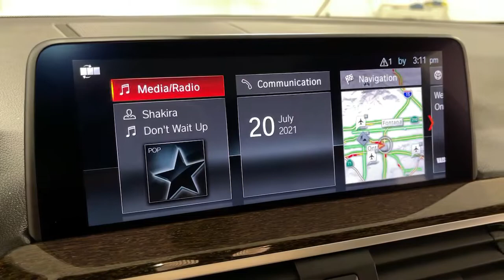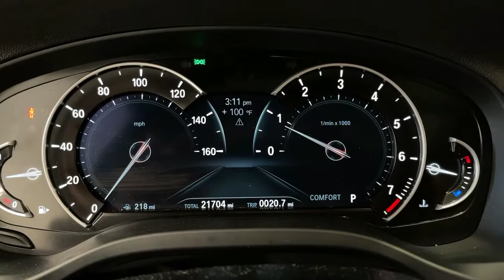2019 BMW X4 Ontario, Riverside, Anaheim, Pasadena, Los Angeles, CA 31388TT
BLACK SAPPHIRE METALLIC  2019 BMW X4 available in Ontario, California at BMW of Ontario. Servicing the Riverside, Moreno Valley, Anaheim, Pasadena, Los Angeles, CA area.
2019 BMW X4 xDrive30i Sports Activity Coupe - Stock#: 31388TT - VIN#: 5UXUJ3C51KLG56671

BMW FINANCIAL IS OFFERING 0.99% FINANCING ON SELECTED CERTIFIED MODELS SO NOW IS A GREAT TIME TO BUY!! CALL IN OR STOP BY TODAY AND TAKE A LOOK AT OUR HUGE INVENTORY OF CERTIFIED VEHICLES. BMW OF ONTARIO WILL TAKE EXCELLENT CARE OF YOU! ***CERTIFIED!!!